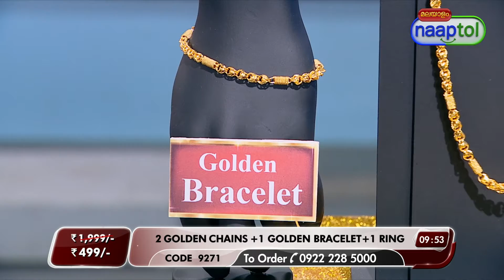Mens Golden Jewellery MGJ8 LPO ( CODE:9271) 26491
Mens Golden Jewellery MGJ8 Rs.499 LPO ( CODE:9271)
Highlights:
2 Golden Chain + 1 Bracelet + 1 Ring
Golden finish
look like of real Golden
Superior quality & long-lasting finish
Designer chain & bracelet
Can be Worn on party-wedding, formal, casual or daily wear
Can be worn by children too

Features:
Type: Chain, Bracelet, Finger Ring
Base Material: Special alloy metal
Finish: Golden finish

Description:
1. Men's Golden Designer Chain
Golden finish
Clasp: S-Hook
Length: 50.8 cm
Weight: 31.5 g

2. Men's Golden Designer Bracelet
Golden finish
Clasp: S-Hook
Length: 17.78 cm
Weight: 12.2 g

3. Men's Golden Chain
Golden finish
Clasp: S-Hook
Length: 55.88 cm
Weight: 5.24 g

4. Men's Golden Finger Ring
Golden finish
Adjustable size

Package Contents:
2 x Men's Chain
1 x Men's Bracelet
1 x Finger Ring